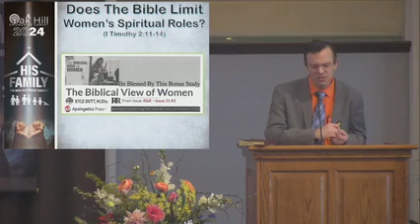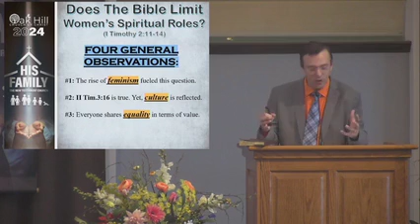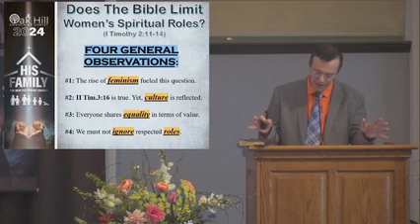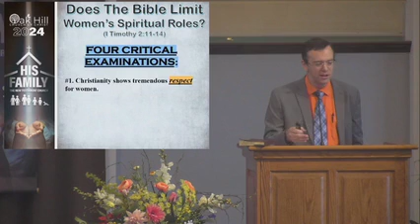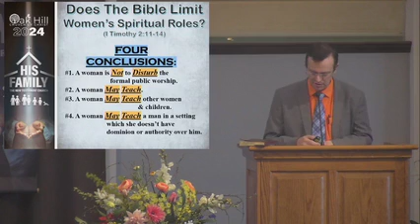Does The Bible Limit Women’s Spiritual Roles 8 4 24